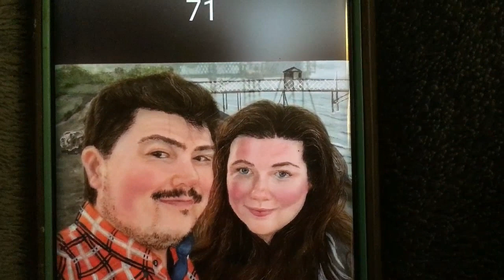Elke and Nathan morphing Photo to Painting Cindy Scott acrylic portrait from photo